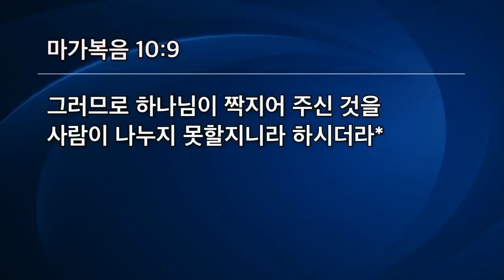[선한목자교회] 금요성령집회 2021년 05월 21일 | 연합으로 세우는 가정 - 고성준 목사 [마가복음 10:6-9]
연합으로 세우는 가정 - 고성준 목사 [마가복음 10:6-9]